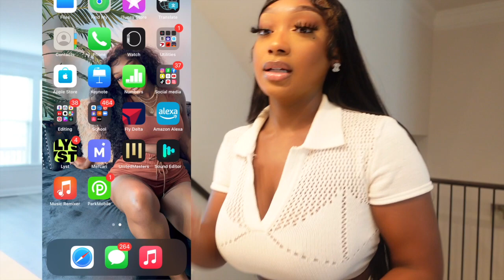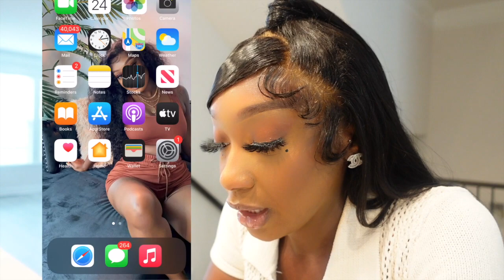VLOG : EDITING INSTAGRAM PICS + NEW SONG + TEETH GEMS + APARTMENT TOUR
@Thelexismakiah instagram
@ no twitter (fake accounts)